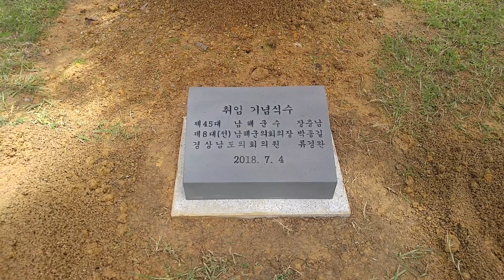제가 하나둘셋 하면 힘차게 삽질해주시기 바랍니다 - 장충남 남해군수 취임 기념식수 20180704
장충남 남해군수 취임 기념식수 20180704